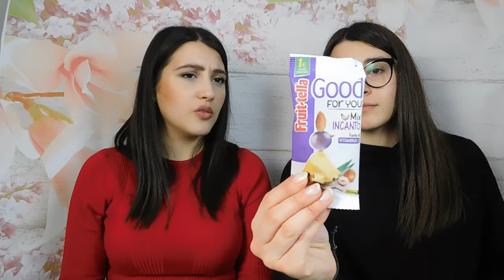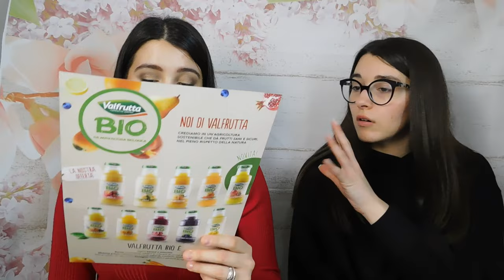APRIAMO LA DEGUSTA BOX DEL MESE DI APRILE !! || GA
LINK FOODSPRING €15,00 DI SCONTO SUL TUO PRIMO ORDINE SPESA MINIMA €50,00